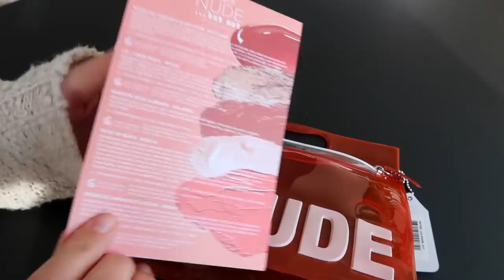{AD} NUDESTIX KIT REVEAL + TUTORIAL | Estée Lalonde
I’m SO excited to announce the launch of my ‘Nude but Not’ makeup kit in collaboration with one of my favourite Canadian brands- Nudestix. This kit is to celebrate their launch in the UK which is available to buy online and in store in Selfridges. If you're not in the UK the kit is available to ship worldwide too :)

This video is part of a paid collaboration.